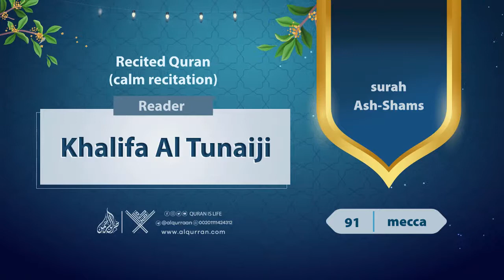surah Ash-Shams {{91}} Reader Khalifa Al Tunaiji